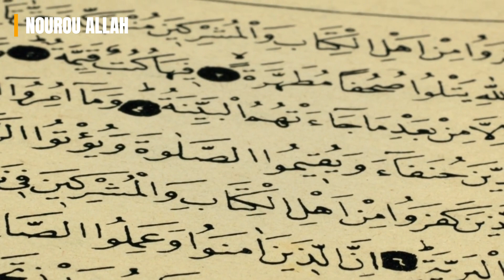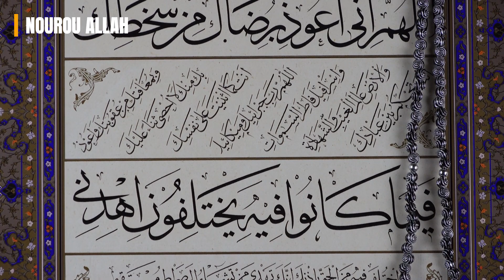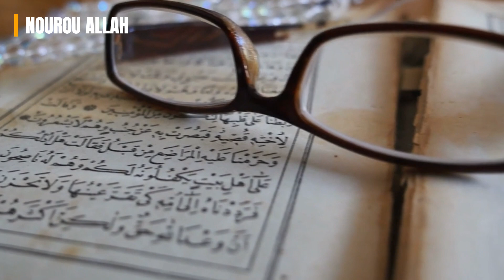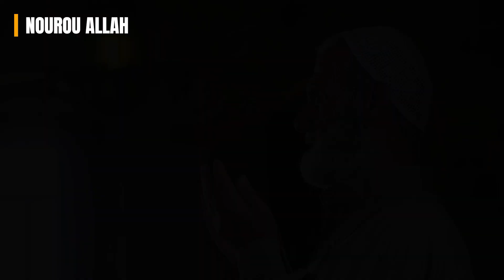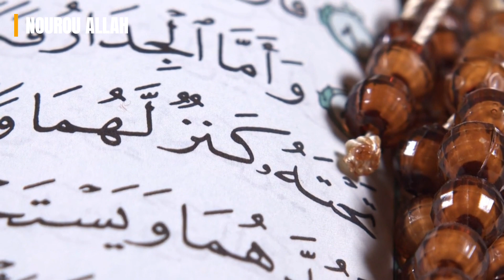5 MOYENS D'ÉCHAPPER AUX SUPPLICES DE LA TOMBE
5 MOYENS D'ÉCHAPPER AUX SUPPLICES DE LA TOMBE